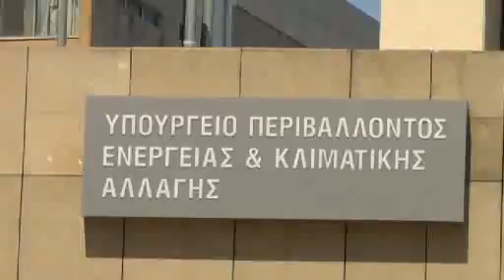ΔΙΑΔΗΛΩΣΗ ΕΡΓΑΖΟΜΕΝΩΝ ΙΓΜΕ ΣΤΟ ΥΠΕΚΑ 24 4 2013